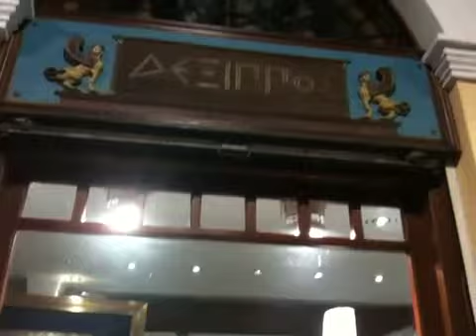ΑΠΟΒΡΑΔΟ ΜΟΝΑΣΤΗΡΑΚΙ !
ΕΠΙΒΡΑΒΕΥΣΗ  ΣΤΗΝ  ΟΛΟΚΛΗΡΩΣΗ ΤΗΣ ΤΕΧΝΗΣ !